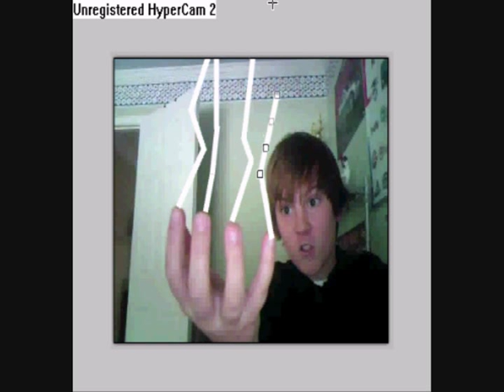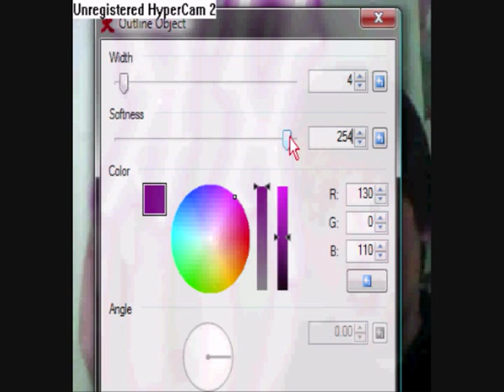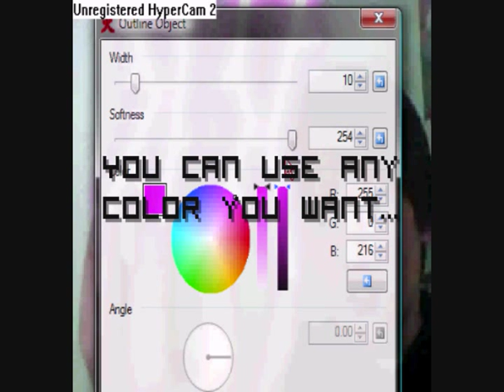Paint.net Tutorial : How to make lightening come from your fingers [ SUPER Easy ]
Paint.net Tutorial : How to make lightening come from your fingers